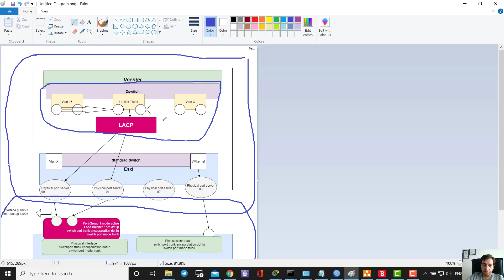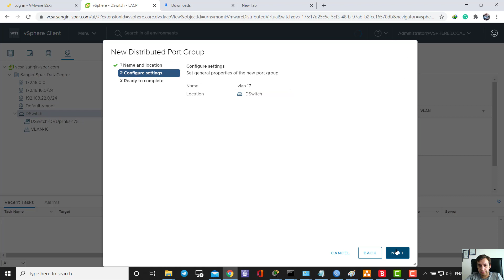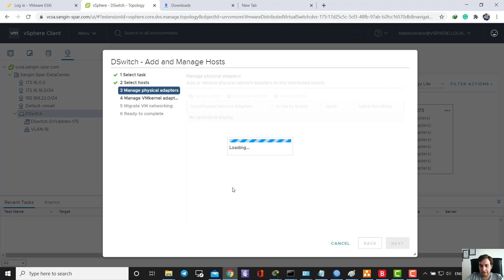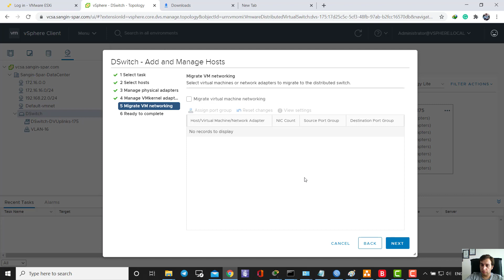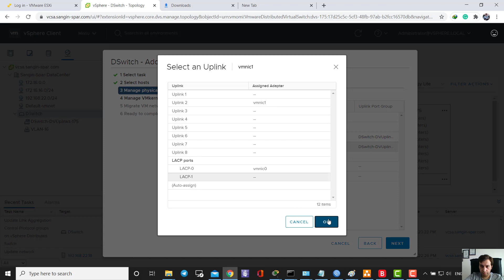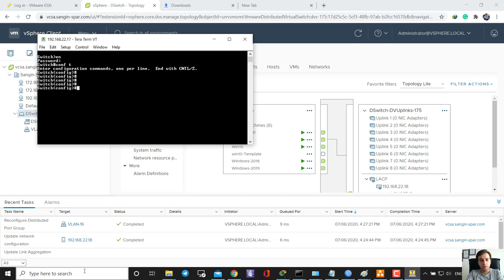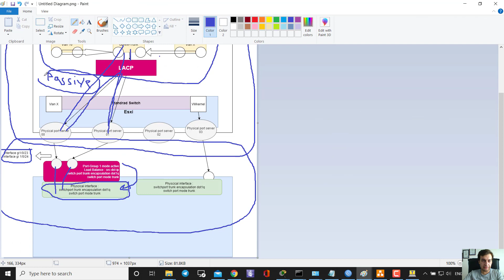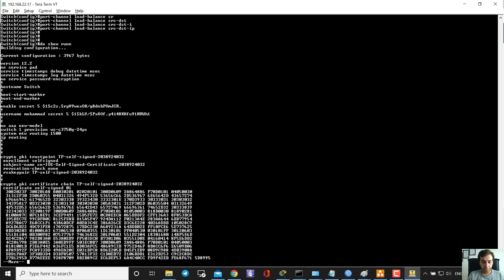VMware - How connect Link Aggregation Control Protocol to cisco switch ( LACP ) .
switch command :
Switch(config)interface range gigabitEthernet 1/0/23-24
Switch(config-if-range)switchport trunk encapsulation dot1q
Switch(config-if-range)switchport mode trunk
Switch(config-if-range)channel-group 1 mode active

Switch(config)port-channel load-balance src-dst-ip

Switch(config)inter port-channel 1
Switch(config-if)switchport trunk encapsulation dot1q
Switch(config-if)switchport mode trunk